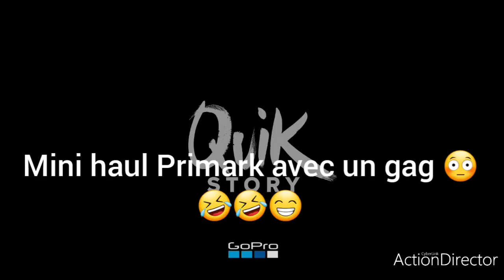Mini haul Primark avec un gag 😳🤣🤣🤣